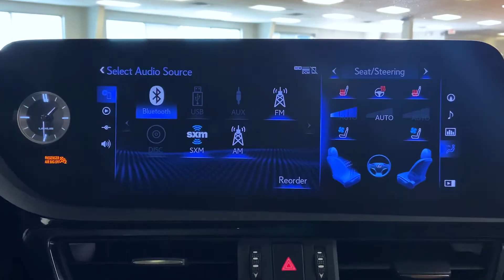2022 Lexus ES 350 | Walkaround w/ Emily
Check out this recent arrival to our preowned department. It's a 2022 Lexus ES 350!